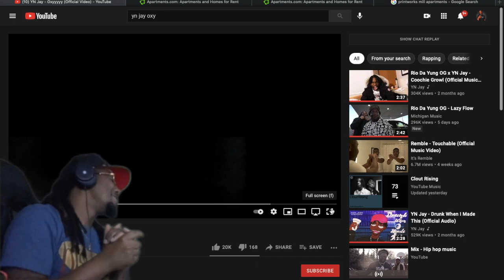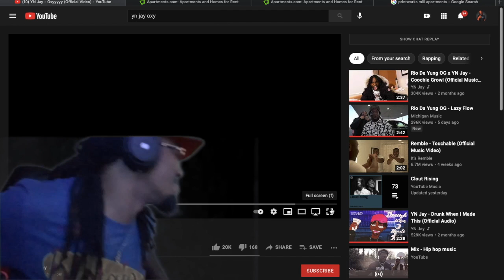This My shit !!! Yn Jay - Oxyyyyy (reaction)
watch this wimme Road to 1k